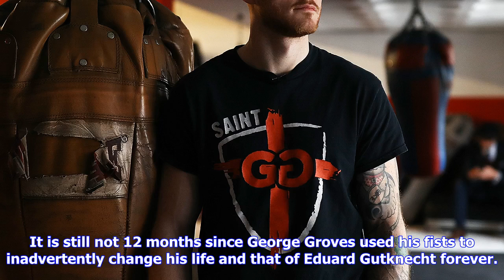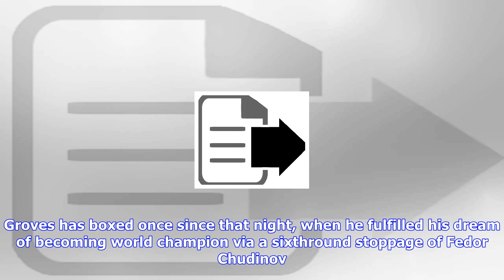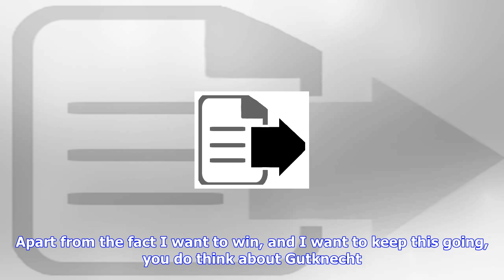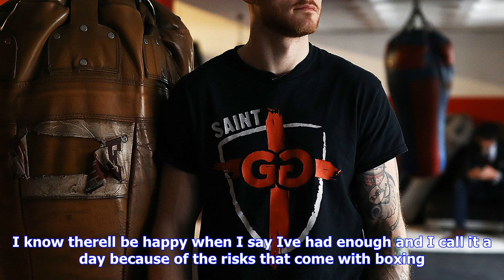Breaking News | George groves on how his boxing instinct changed after fighting eduard gutknecht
George groves on how his boxing instinct changed after fighting eduard gutknecht

It is still not 12 months since George Groves used his fists to inadvertently change his life and th...